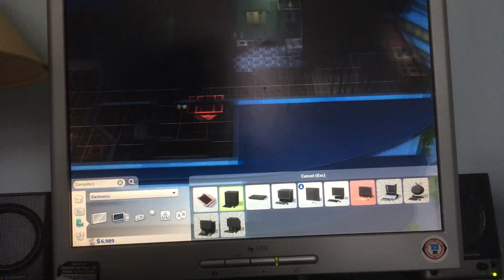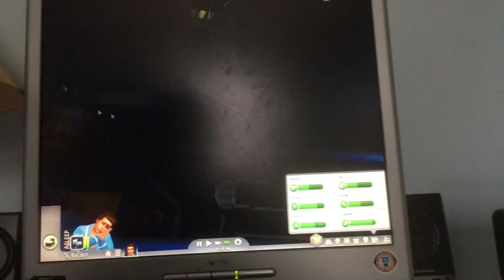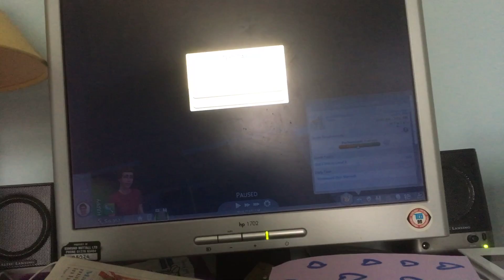Sims ep 2